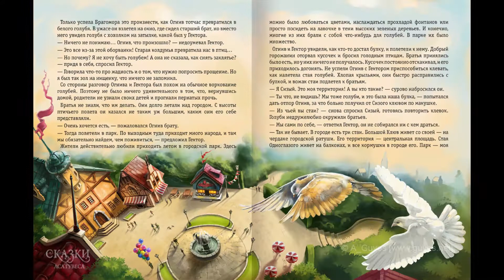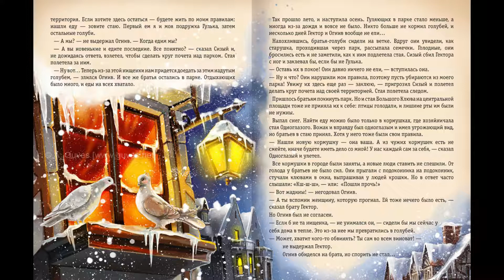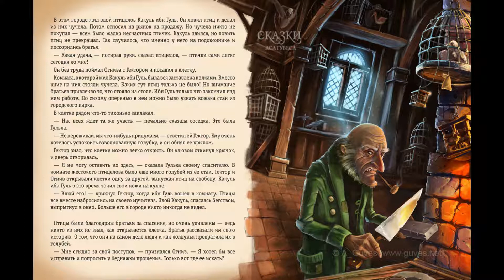Читаем вместе/ Крылатое заклинание/ Ас Гувес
Где-то далеко, в городе без названия, жили два брата. Младший, Огнив, и старший, Гектор. Как-то жарким летним днем братья сидели у открытого окна в тени большой груши. Дерево росло так близко, что братья могли, не выходя из дому, срывать его сочные плоды. Но ни Огнив, ни Гектор не любили груш. Спелые плоды падали на землю и гнили.
— Смотри! Какая-то нищенка собирает наши груши, — сказал Огнив, увидев бедно одетую женщину под деревом.
— Ну и что? Пусть собирает. Кому они нужны? — ответил Гектор.
— Это мои груши! Я никому не позволю их собирать!
Огнив выбежал на улицу и стал прогонять бедняжку...